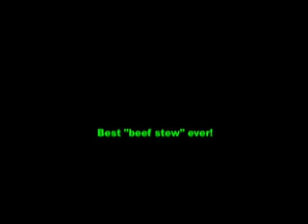Funniest (and loudest) Beef Stew Ever!!!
Beef stewing my brother!
Kept me up all night with his snoring!
You got what you disserved bro!